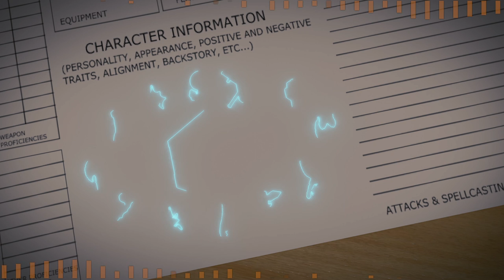QuaranTeam: Session 27 - Taking The Offensive | Dungeons & Dragons - 5th Edition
The Teams meet for the first time and prepare to take the offsensive with the crew of the Sea Snake to take on the Monstrous Shark that has been plaguing the area.

Pancake_momma, playing Corva Calypso, the Genasi Rogue.

00:00:00 - Intro & Re-cap
00:03:20 - Gameplay Starts
02:26:00 - Outro